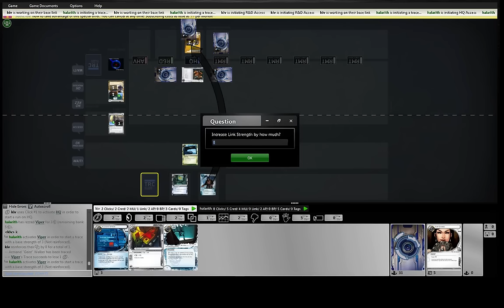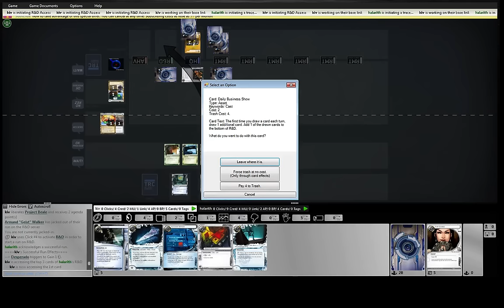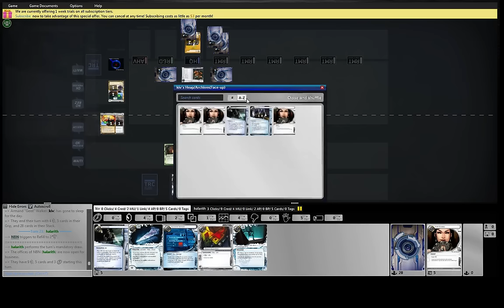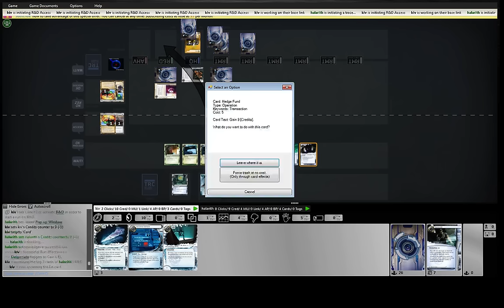kiv Geist vs halarith Making News Food